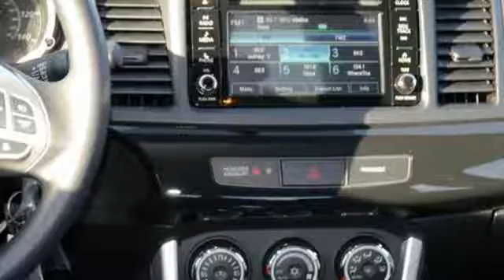New 2017 Mitsubishi Lancer St-Paul White-Bear-Lake, MN #80621 - SOLD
Year: 2017
Make: Mitsubishi
Model: Lancer
Trim: ES 2.0 FWD
Engine: L Cyl.
Transmission: Automatic
Color: Diamond White Pearl
Stock #: 80621
VIN: JA32U2FUXHU002697
This new Mitsubishi Lancer is a Top Safety Pick and is loaded with all the right equipment including full power features, 7 Airbags and a CD Player. Save thousands when compared to Toyota Corolla or Honda Civic. This Lancer also comes with our FREE Forever Warranty! You're under warranty for as along as you own your vehicle no matter how many miles you drive.

Address:
3400 Highway 61 N